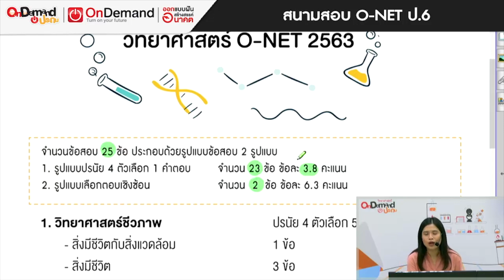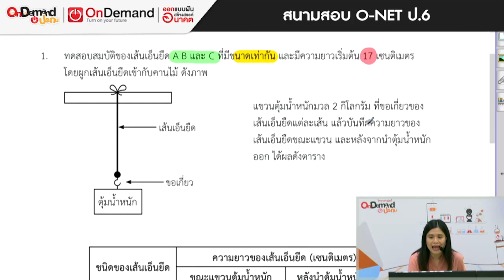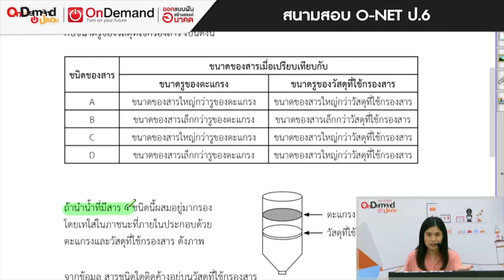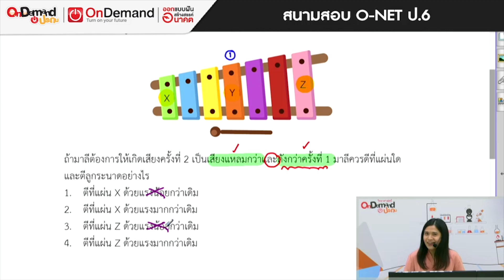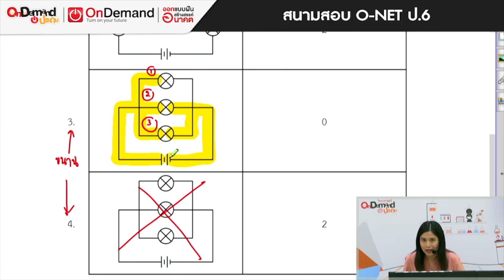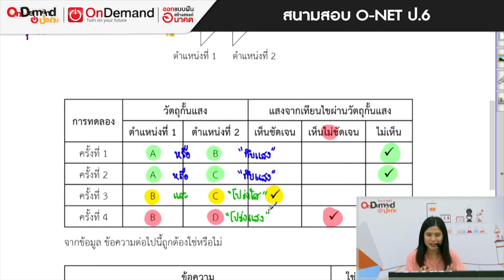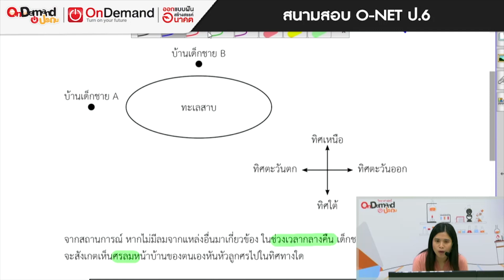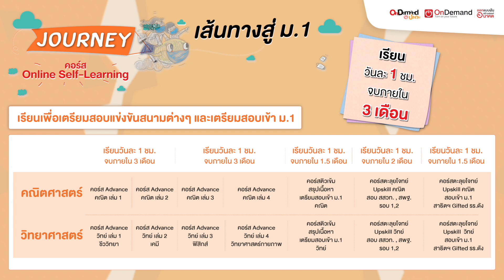[EP.19] ทำโจทย์ O-NET ป.6 วิชาวิทยาศาสตร์ By พี่ปาล์ม ออนดีมานด์ ประถม | KID คิด คิด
คอร์สเรียนออนดีมานด์ ประถม - เนื้อหา ป. 4 - ป. 6
คอร์สเรียนออนดีมานด์ ประถม - แข่งขัน เตรียมสอบเข้า ม.1
แผนการเรียนออนดีมานด์ ประถม
แผนการเรียนออนดีมานด์ ม. ต้น